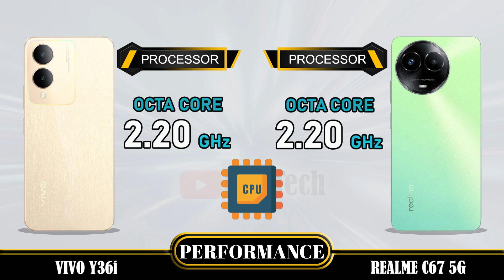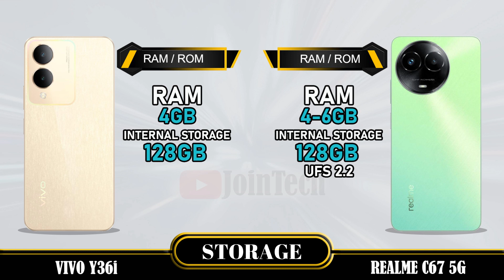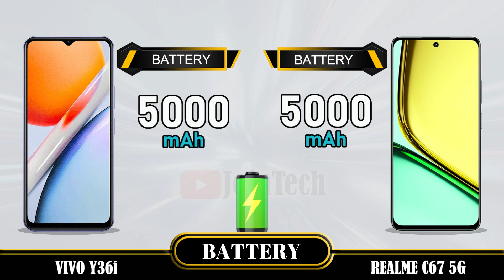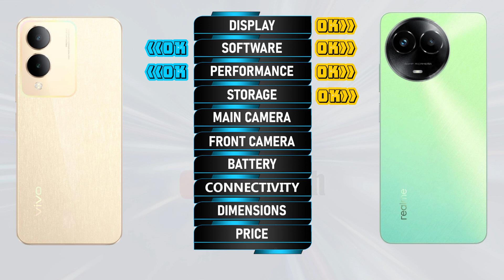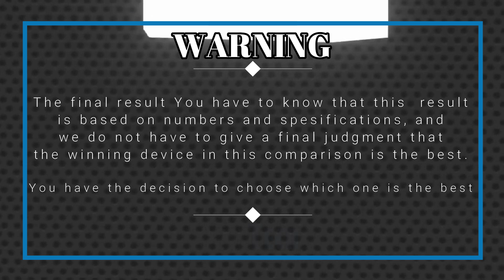WOWWW AMAZING 😲😲 🔥 DECODING THE SUPERIORITY! Vivo Y36i Vs Realme C67 5G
Vivo Y36i 5G vs Realme C67 5G | Comparison | Review | Unboxing | Price | Antutu Score
We provide a detailed first look at the Vivo Y36i 5G, including hands-on specifications and features. The data is sourced from the manufacturer's laboratory, and the actual data may differ due to test environment conditions. You can find the specs and unboxing information for the Vivo Y36i 5G in our comparison review. Share your first impressions and any tests you conducted in the comments section, especially when comparing it to the Vivo S18. Please note that any Google data used in this video is purely for illustrative purposes, and we cannot guarantee the accuracy (100%) of the information presented.
🔔 Turn on the bell for new upload notification 🔔
Please To:
► Video Content :
00:00 Intro
00:21 Best Display?
01:20 Best Software?
01:35 Best Performance?
02:03 Best Storage?
02:19 Best Main Camera?
02:48 Best Front Camera?
03:13 Best Battery?
03:34 Best Connectivity?
04:14 Best Dimensions?
04:43 Best Price?
04:52 Best Result?
05:06 Outro
Vivo Y36i 5G vs Realme C67 5G full specifications
Realme C67 5G vs Vivo Y36i 5G full specifications
Vivo Y36i 5G vs Realme C67 5G comparison
Realme C67 5G vs Vivo Y36i 5G comparison
Vivo Y36i 5G vs Realme C67 5G
Realme C67 5G Vs Vivo Y36i 5G
Realme C67 5G series, Realme C67 5G dxomark, Realme C67 5G Antutu Score, Realme C67 5G Pubg test, Realme C67 5G MLBB test, Realme C67 5G Genshin impact, Realme C67 5G Free Fire, Realme C67 5G COD, Realme C67 5G Display, Realme C67 5G Performance,Realme C67 5G Storage, Realme C67 5G Main Camera, Realme C67 5G Front Camera, Realme C67 5G Selfie Camera, Realme C67 5G Connectivity, Realme C67 5G Dimensions, Realme C67 5G Price, Realme C67 5G Specifications, Realme C67 5G Compare, Realme C67 5G GSMArena, Realme C67 5G Tech Spurt, Realme C67 5G Techno Ruhez, Realme C67 5G Trakin Tech, Realme C67 5G Tim Schofield, Realme C67 5G Yuga Tech, Realme C67 5G Australia, Realme C67 5G Sweden, Realme C67 5G Greenland, Realme C67 5G Denmark, Realme C67 5G Switzerland, Realme C67 5G Norway, Realme C67 5G Chinese, Realme C67 5G Design, Realme C67 5G Russia, Realme C67 5G Canada, Realme C67 5G US, Realme C67 5G Mexico, Realme C67 5G Iceland, Realme C67 5G Norway, Realme C67 5G Finland, Realme C67 5G UK, Realme C67 5G Germany, Realme C67 5G France, Realme C67 5G Poland, Realme C67 5G Ukraine, Realme C67 5G Romania, Realme C67 5G Italy, Realme C67 5G Austria, Realme C67 5G Greece, Realme C67 5G Portugal, Realme C67 5G Spain, Realme C67 5G Georgia, Realme C67 5G Ireland